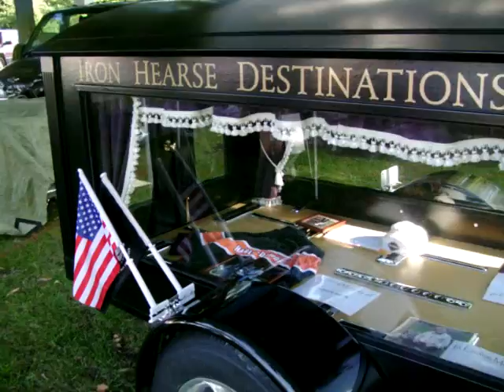Harley Davidson Trike with Coffin Trailer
Saw it at a motorcycle swap meet at Davenport, Iowa in 2009.